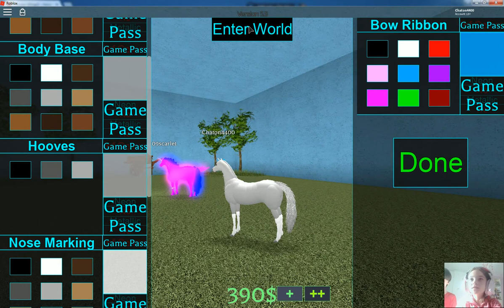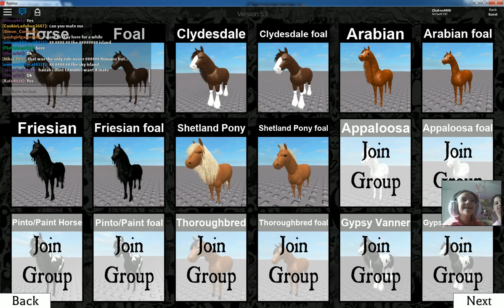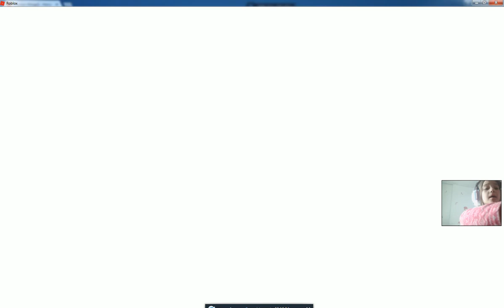roblox horse world ép.2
tu es un poulain ou un cheval, joue en ligne